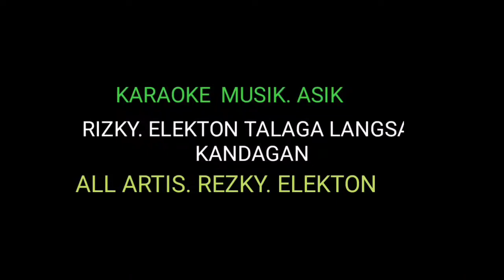Bagai ranting yang kering. All artis rezky